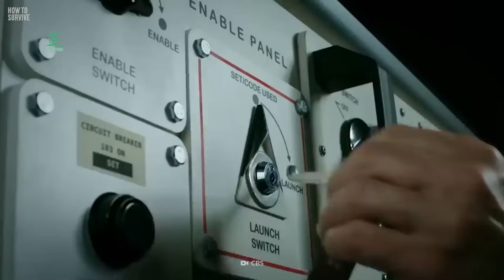ኮሪያ እንዴት ተከፋፈለች ተረክ ሚዛን Salon Terek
ኮሪያ እንዴት ተከፋፈለች? በአቡ ጃህ ተረክ ሚዛን ሳሎን ተረክ salon terek
አዘጋጅ መስፍን ዘለቀ

በአብዱልሰመድ ሙሃመድ / ሞሼ ዳያን / አብይ ሰኢድ / ሄኖክ ገለታው / አለማየሁ ግርማ / ፍሩት መስፍን / ጥላሁን አክሊሉ / ታምራት መቻል